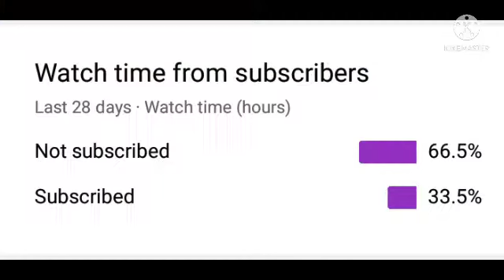GARENA MEANING KYA HAI 🤔 MUST WATCHED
LIKE AND SUBCRSIB KAR DENA BHAI LOG